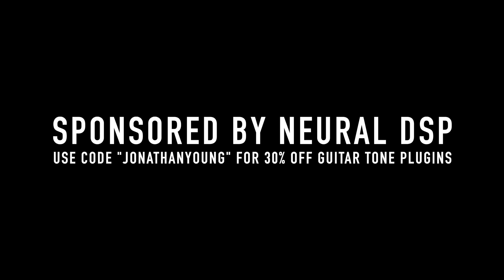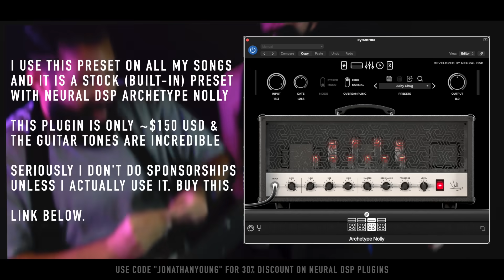Friday - Rebecca Black (Metal Cover by Jonathan Young